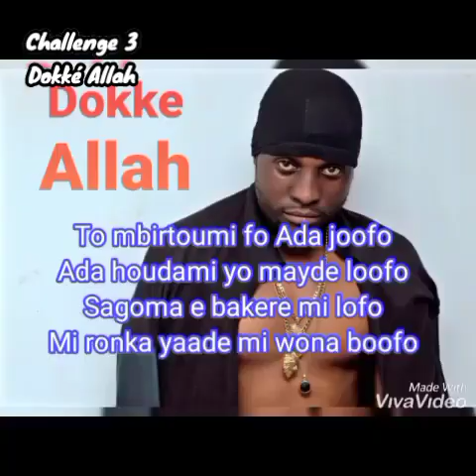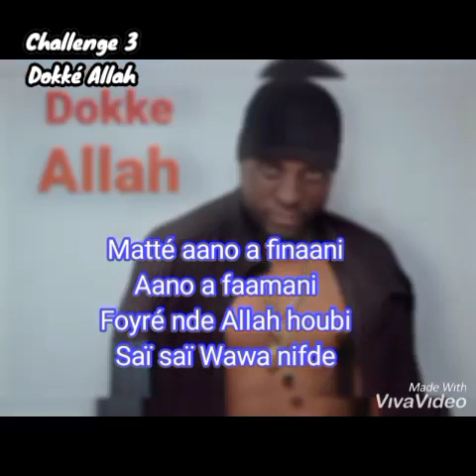DOKKÉ ALLAH : 3éme partie votez pour votre meilleure Challenge